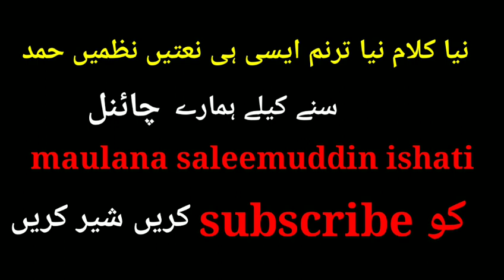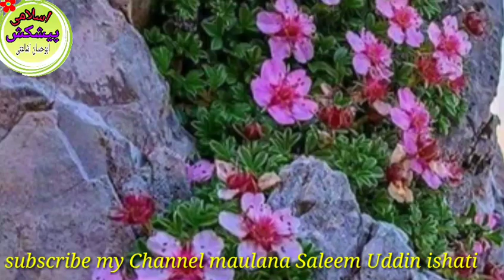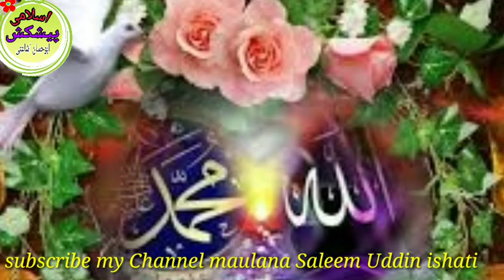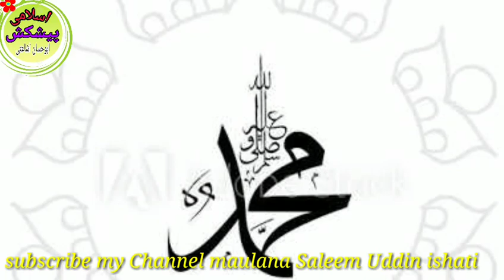Kisi Majlis mein Jab Naate shahe Aalam Sunate Hain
Bekarar Dil Ko karar beautiful Naat Sharif